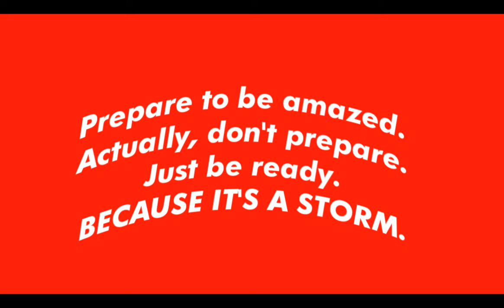Wat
I really, honestly, don't know what the point of this video is. A lot of wizardy stuff was put into the making of this video. I mean, trippay hippos interios chevy theater friday?!? Kjskeii!! :) Songz in orderz: Veela - Night Vision (Stratosquare Remix) || Skrillex - The Devil's Den || Skrillex - Bangarang || DeadMau5 - I remember (Caspa Remix) || Skrillex ft. The Doors - Breakin' a Sweat || Knife Party - Centipede